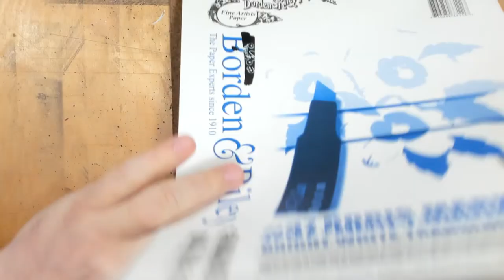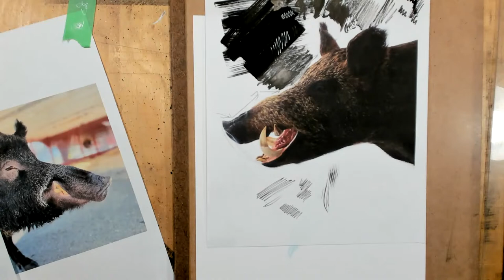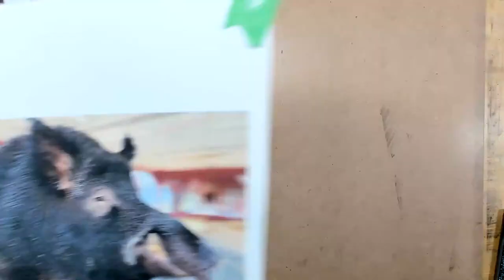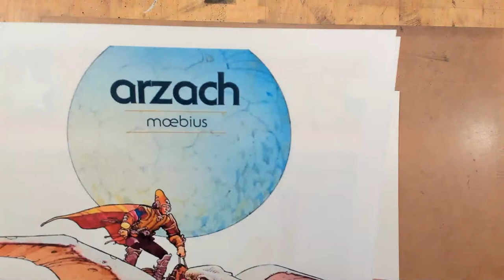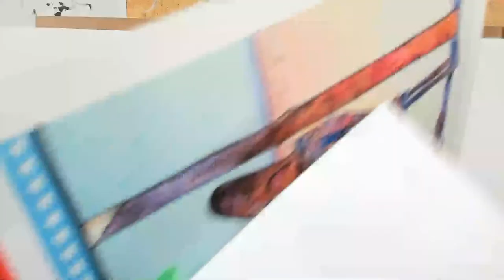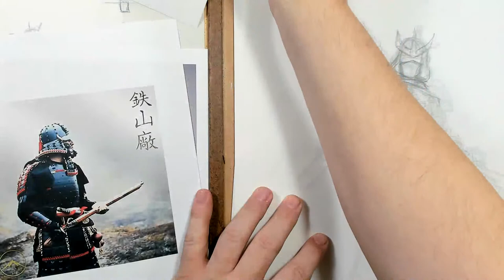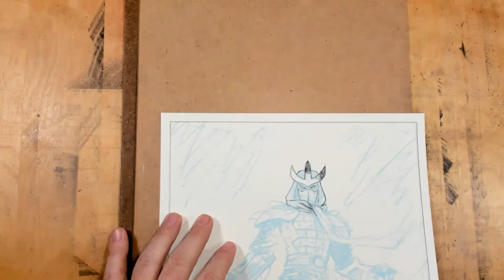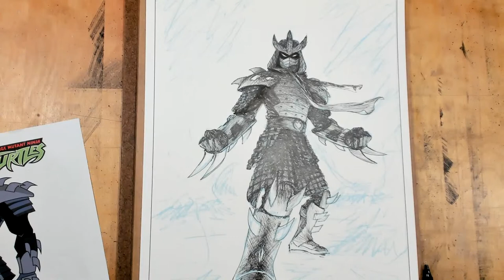C2E2 at Home Live Day One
Drawing Commissions from my studio during the whole weekend of C2E2
Friday March 31 10AM - 7PM CST